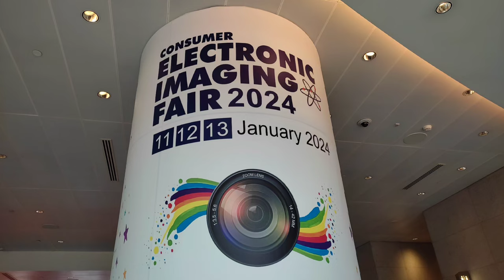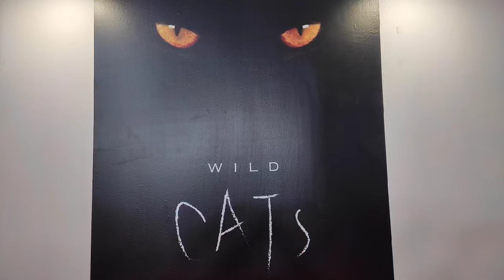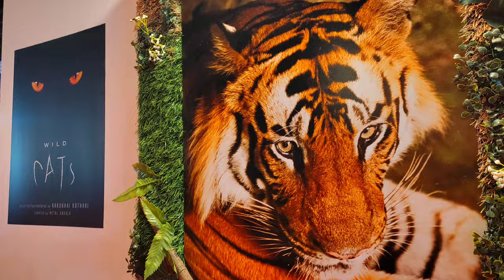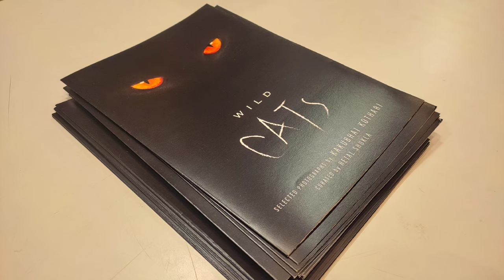Mumbai photofair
Mumbai photofair 2024